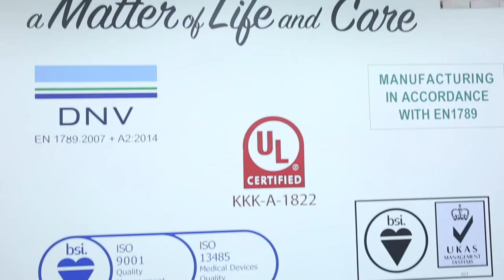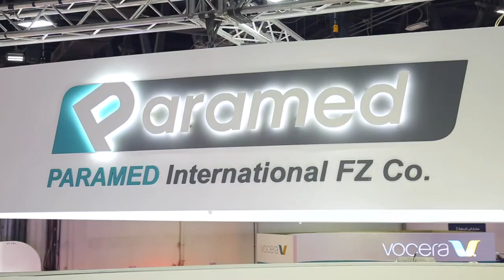ARAB HEALTH EXHIBITION 2022 - PARAMED INTERNATIONAL FZCO